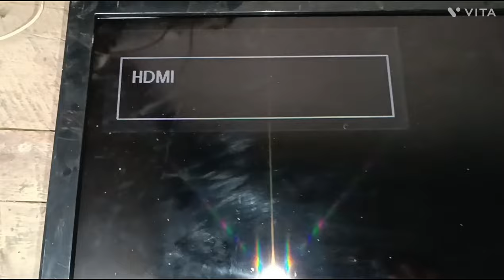Led Tv Vertical Line Problem , Vertical line in led tv screen samsung, Vertical line led tv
Vertical line problem on LED TV screen & any led tv vertical Horizontal line problem repiar, How to repair T8-28T3520-LPM18 Panel, Datasheet of NT39563H-C6502A Get COF is provided in this video.
This video details how to solve the problem of vertical and horizontal lines on the LED TV screen, and when the image does not appear on display, the screen turns a little white.
Moreover, how to bypass the connection of CKV and VGL in case of half display and two-thirds of screen image can be known through this video.

si=mu64IKk9kv-grfrN

Gate COF of NT39563H-C6502A used in T8-28T3520-LPM18 LCD panel, following the datasheet of this side COF, this video will be useful for solving the problem of Vertical line of the panel and no image on the screen.
Thanks to M.A. Mostafa From ORNATE PEXELS